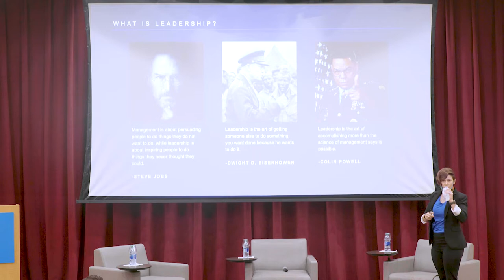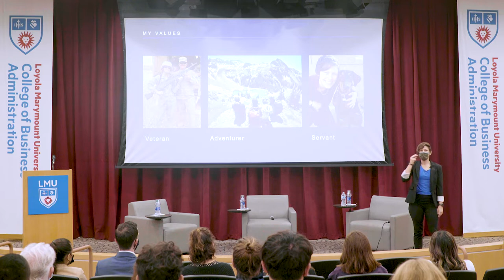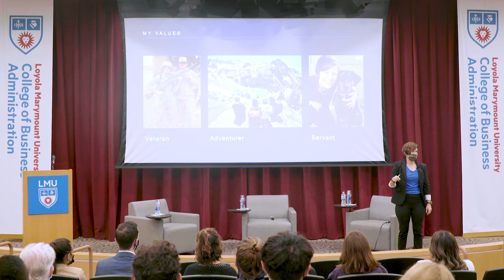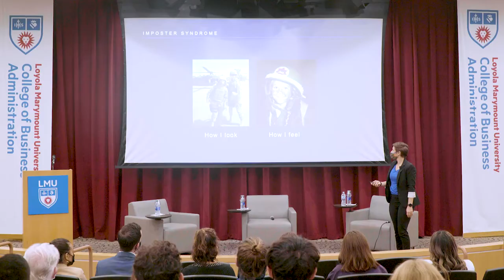Embracing Self-Doubt in Leadership: My Journey from the Battlefield to the Boardroom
Augusta Fehn '04, MBA '06, contracts director, Defense Contract Management Agency, Lockheed Martin, provides background on her career, introduces her relationship with imposter syndrome, and discusses the leadership principles she's gained throughout her journey. She shares personal stories from her time in the military as a young, inexperienced woman leading a team of mostly men and how she became the youngest director in her organization's history. A fireside chat follows with CBA Dean Dayle Smith and Anna Schumann, president of Delta Sigma Pi.